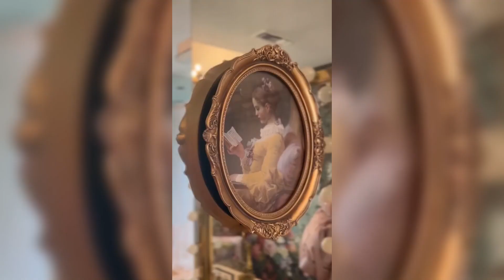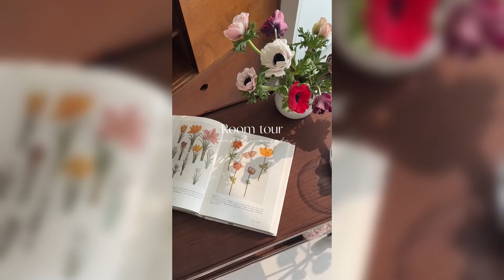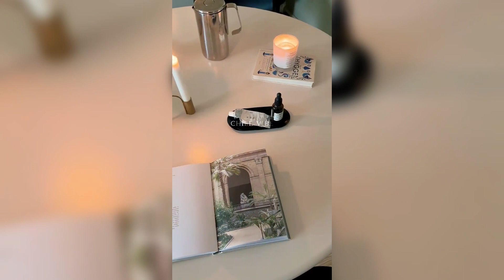room tour | daily home | dream home | home mini vlog | decor ideas | aesthetic compilation #1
Today’s video is about room tour compilation💕

If you like this video, don’t forget to press the like button & share it ❣️✨